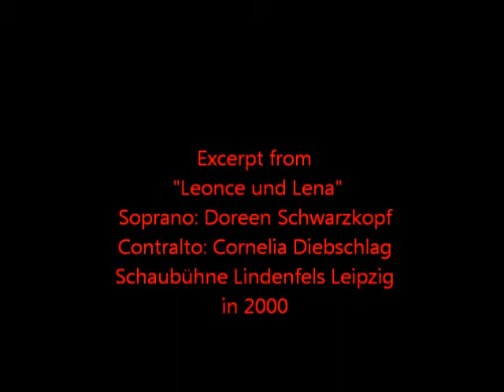Leonce und Lena - Christian F.P. Kram Doreen Schwarzkopf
Excerpt from Leonce und Lena by  Christian F.P. Kram
Soprano:Doreen Schwarzkopf
Contralto: Cornelia Diebschlag
Schaubühne Lindenfels Leipzig
in 2000